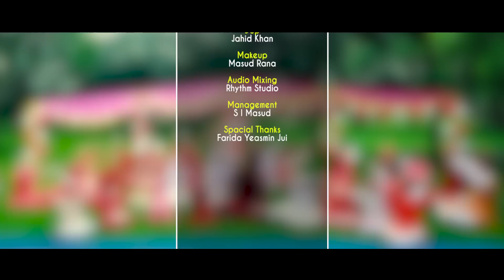O Mon Romjaner Oi Rojar Sheshe_Moshiur Rahman_Official Video_Hd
O Mon Romjaner Oi Rojar Sheshe_ও মন রমজানের ঐ রোজার শেষে এলো খুশির ঈদ_Lyric & Tune_Kazi Nazrul Islam_Singer & Artist_Moshiur Rahman & Tuntunider Asar_Video Making & Edit_Alam Morshed_Director & Owner_Moshiur Rahman
Connect with Moshiur Rahman

Moshiur Rahman is a Singer working in the field of Bangla Islamic Song since 1990.